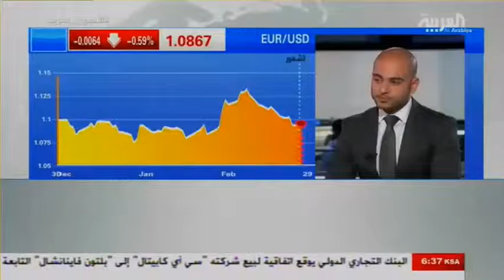على شاشة العربية نناقش بيانات التضخم وتوقعات معدلات الفائدة و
Discussing the euro zone inflation figures and rates expectations